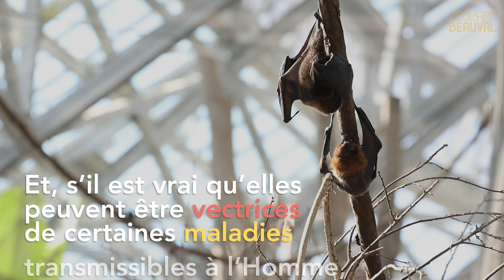La chauve-souris, un fabuleux mammifère volant - Mini-série "Animaux effrayants" / Ep 5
On vous laisse frissonner de plaisir devant le dernier épisode de notre mini-série “Animaux (pas si) effrayants” ;), consacré aux chauves-souris !

Et découvrez notre engagement pour préserver les espèces animales sur : beauvalnature.org